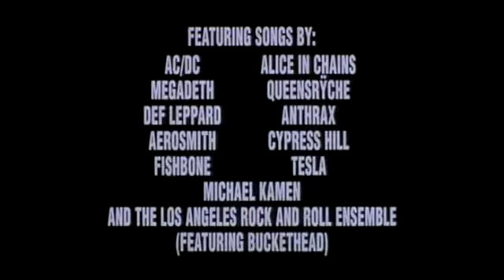Last_action_hero